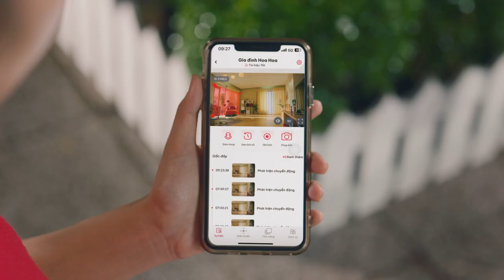Home Camera Viettel – An tâm từ nhà ra ngõ